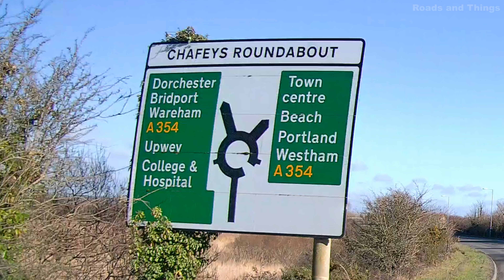Weymouth, Dorset, England, UK.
Silent. Normal Speed. February 2023. Yet another sunny day on the front!